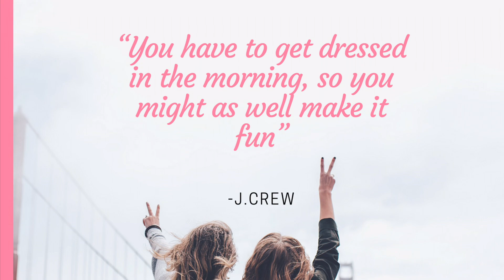Worst Style To Purchase From *Tory Burch*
I am so upset! I removed my Tory Burch Kira from its dust bag only to see more wear and tear than it had from the last time I used it. Apparently, the Kira is not a good style for longevity. The corners seem to breakdown and wear quicker. I didn't know that when I purchased it. I take care of my bags I am extremely disappointed I will have to get rid of it.

List of Item(s) covered
Tory Burch Kira Top Handle

*FTC* Items featured were purchased with my own money and is not a sponsored video.